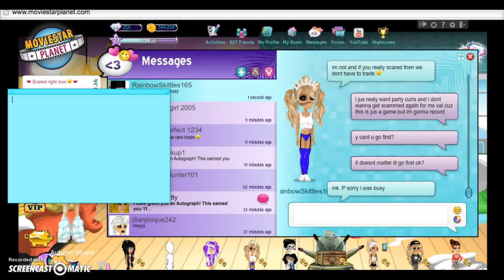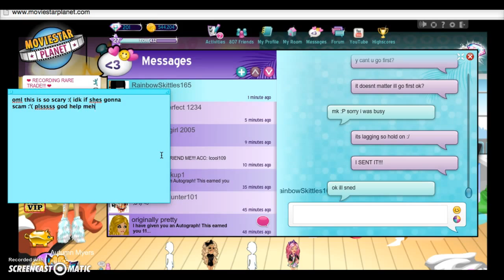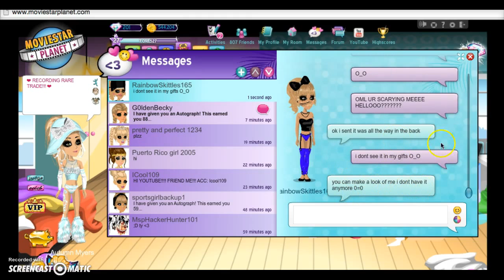MSP SCAMMED ON CAM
Kik is autumndabae1
Twitter is @ Miss_AutumnBae